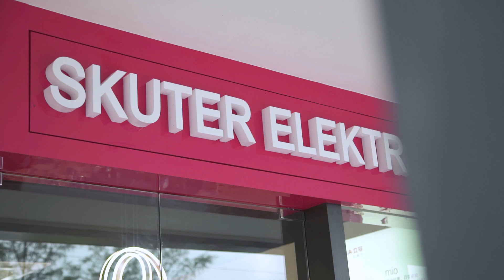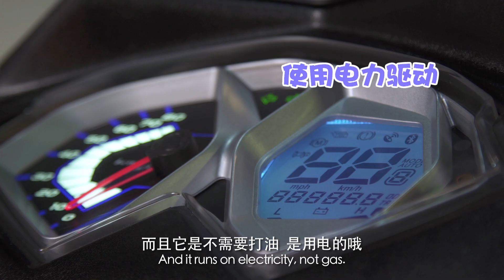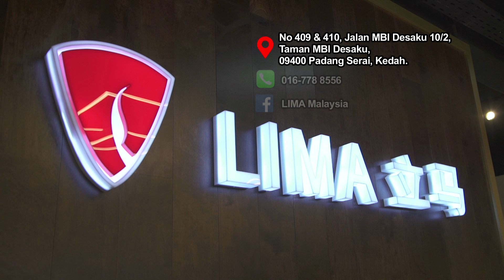Desaku吃喝玩乐购2018 之 兜风趣